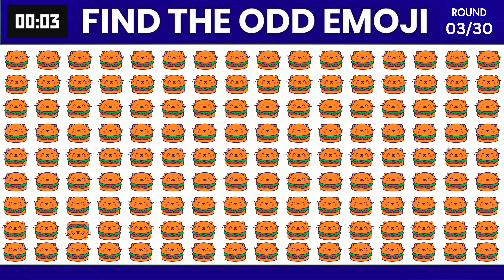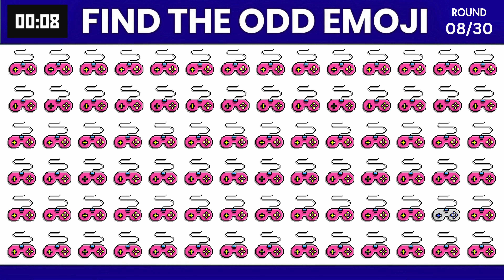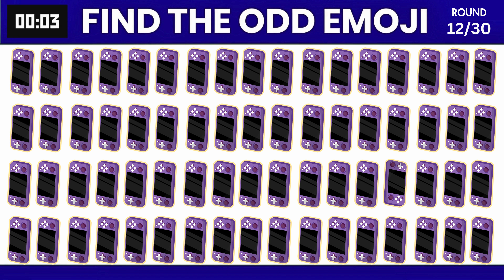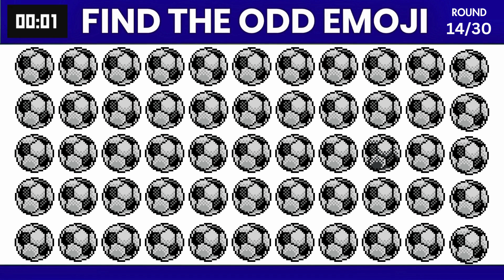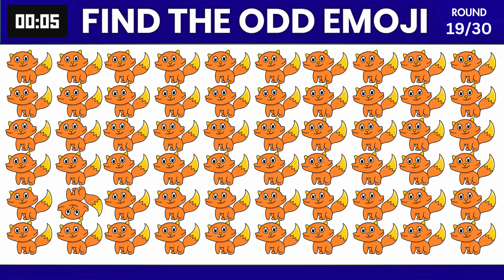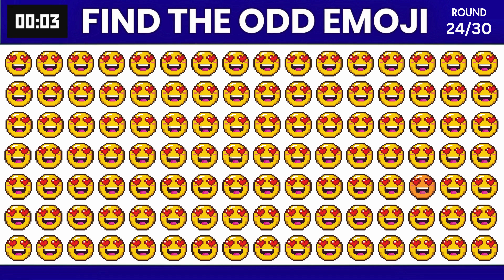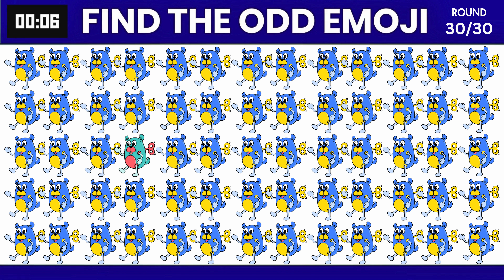Find the odd emoji Part 6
There are some more videos to view